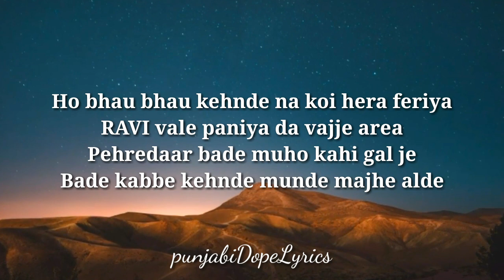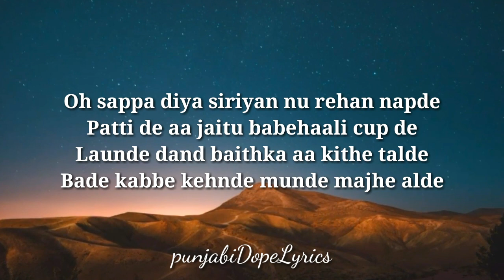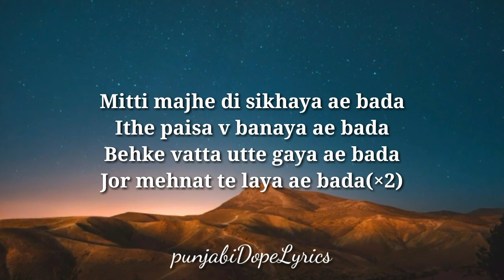Majhe Aale(lyrics) - Ap Dhillon - Gurinder Gill - Shinda kahlon - New punjabi songs 2021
MAJHE AALE - AP DHILLON | GURINDER GILL

Song - Majhe Aale
Singer - Ap dhillon | Gurinder gill
Lyrics - Shinda kahlon

FOR BUSINESSES AND PROMOTIONAL QUERIES CONTACT;